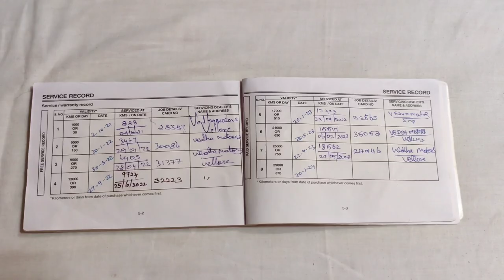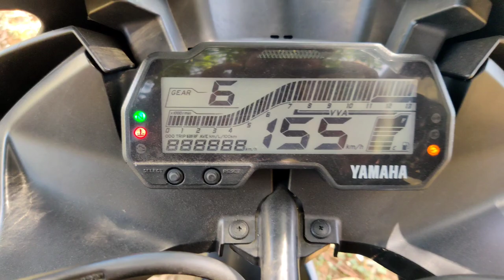What to do when showroom scratched your bike while servicing?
Steps need to be followed if your Bike damaged at Dealer during Service and how to claim it at free of cost and this video will be explained in Tamil language and thank you for watching this video